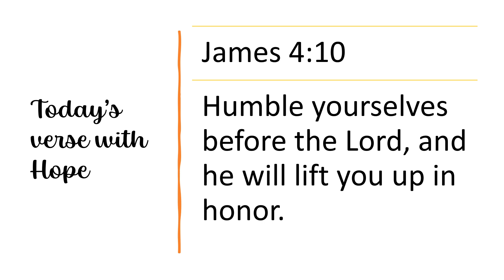Today’s verse with Hope Sept 28